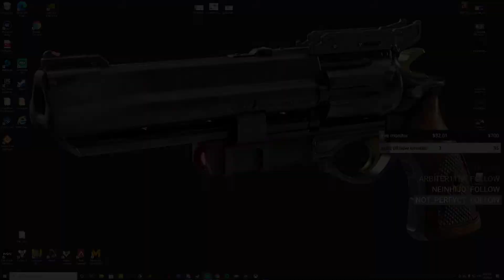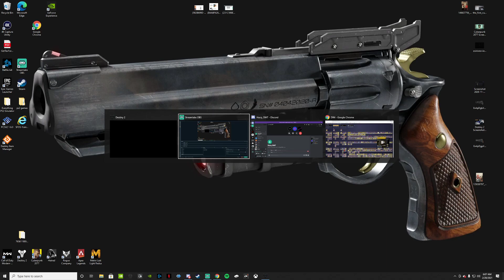Retired controller player comes out of retirement...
Hucq wanted to plug in his controller again for old times sake. Little did he know he is a complete Jim on the sticks. The game comes down to me (the shaky cameraman) and "DMT" (another known Jim in the community) to try and carry Hucq to victory.

-Socials-